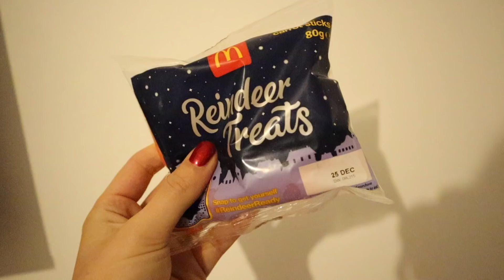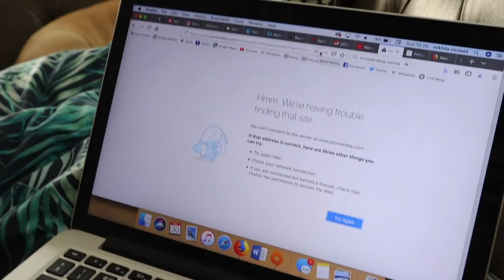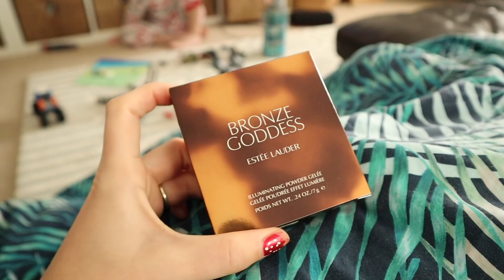TWIXMAS / 12 Days Of Vlogmas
→ P O D C A S T